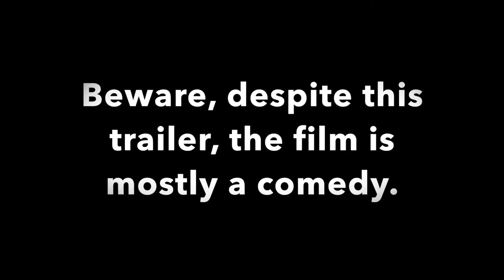[Al. Burnett Movie] The Forbidden Smoke - Trailer (2022) OUT NOW!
This is a tribute to the golden age of Exploitation cinema (1920s-1950s). In a single movie, discover a tribute to "Reefer Madness" (1936), "Lash Of The Penitentes" (1936), "Narcotic" (1933), "Child Bride" (1938), in a bold and daring breathtaking production, ALL TRUE!

As a well respected scientist falls into the deep abyss of drug addiction to escape the grief of his wife's death, the local sheriff starts a vigorous fight against drug dealing. But it was without counting the intervention of the presenter who seems more interested in a strange documentary on some "Penitentes"...

Directed by Achille Brunet.
Story and screenplay by Achille Brunet.
Starring Al. Burnett, Maël Bizeul and Vince Burnett.